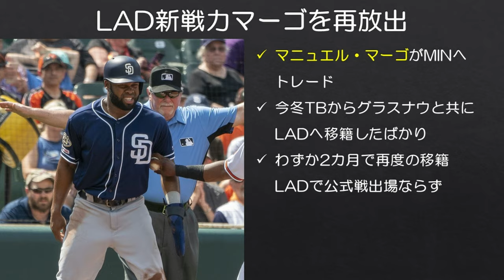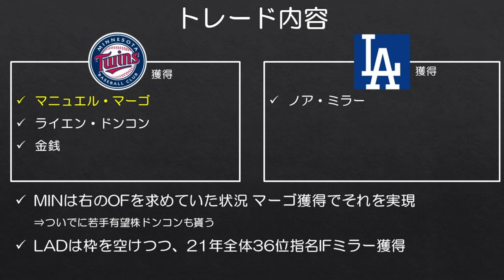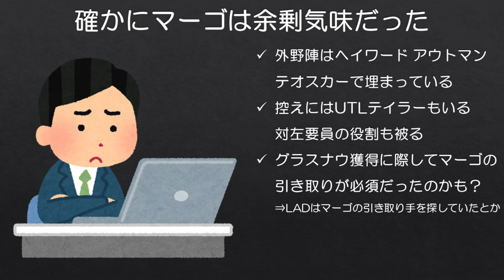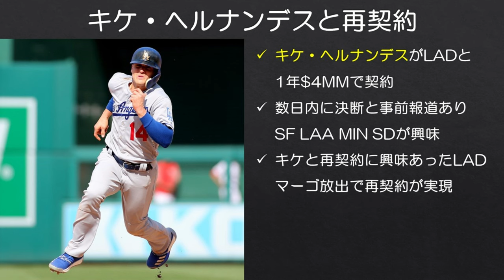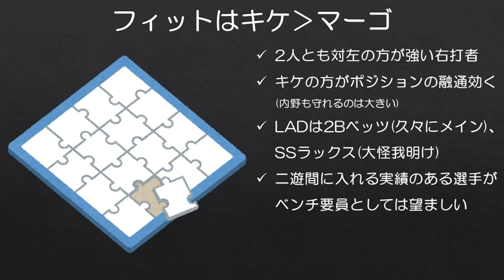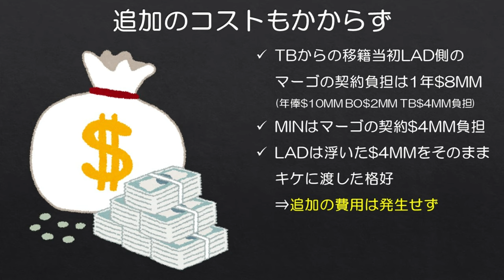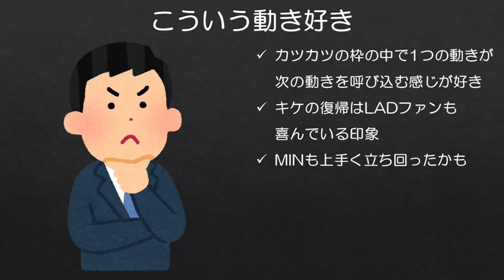【MLB】新戦力を2カ月で手放し、人気者を呼び戻したドジャース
控え要員と割り切るなら、納得できるとは思います。

Dodger Stadium, Los Angeles, California (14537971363) by Ken Lund CC2.0-表示 継承

■116 Wins初監修『メジャーリーグは知れば知るほど面白い』 現在予約受付中です！